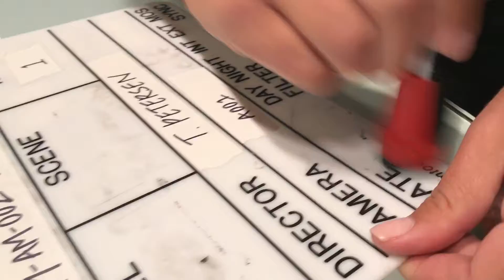AMFixing It - Slate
This time @rm_lacy isn't breaking stuff, he's fixing it. On this mini episode @edisonfire, and @shehottakari fix the production slate. Some serious fixit action going on.